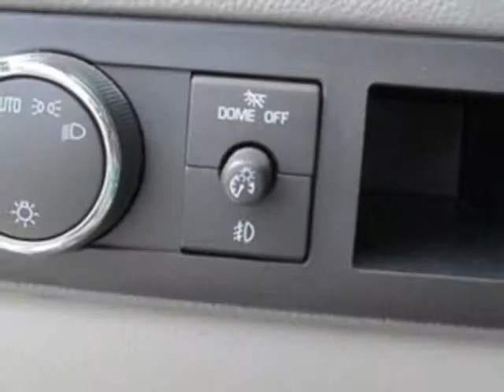2010 Chevrolet Tahoe 2WD 4dr 1500 LT SUV - Wilmington, NC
Jeff Gordon Chevrolet, Wilmington, NC - Chevrolet Tahoe LT